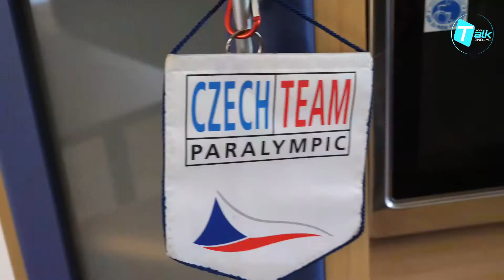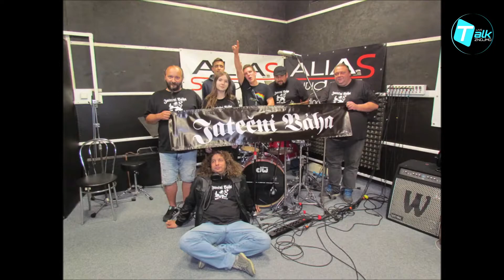Jan Matoušek - Sledge hokejový paralympionik |LIVETALK ZNOJMO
!!POZOR!! Blíží se konec Června 2021 a LIVETALK ZNOJMO přináší díl se sledge hokejovým olympionikem ze Znojma.

Bývalý člen české reprezentace ve sledge hokeji, brankář sledge hokejového týmu SHK LAPP ZLÍN, člen florbalového klubu vozíčkářů Bulldogs Brno, amatérský paraboxer, badmintonista, člen České asociace paraplegiků, Peer mentor - nejefektivnější pilotní program pro navrácení lidí po úrazu do života, organizátor mezinárodního kempu pro sledge hokejové brankáře ve Znojmě, odhodlaný celoživotní sportovec s ohromnou chutí do života Jan Matoušek.